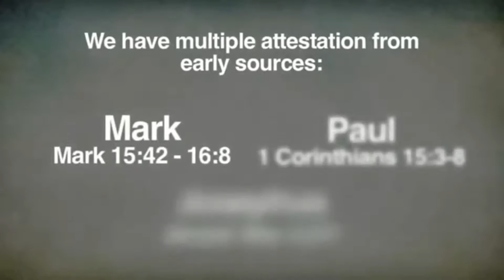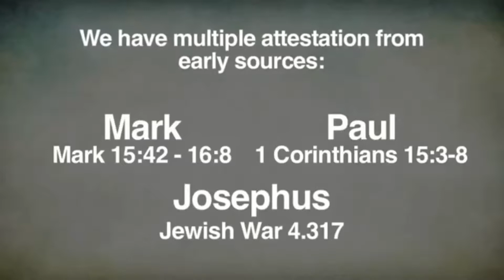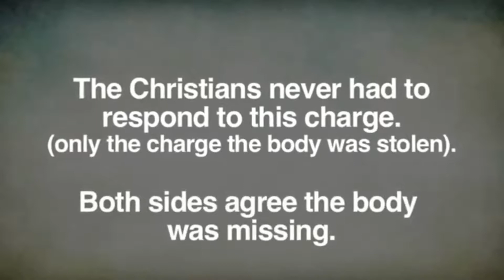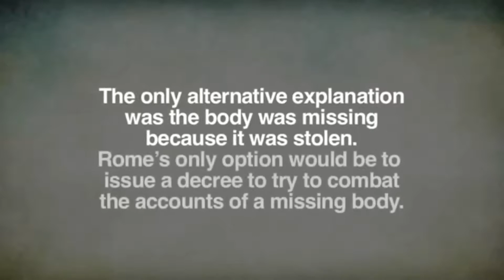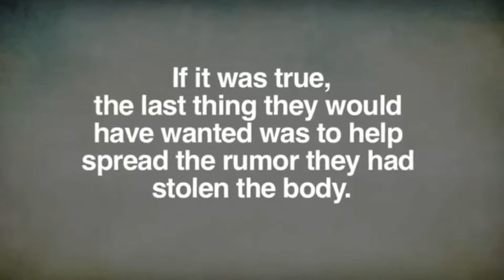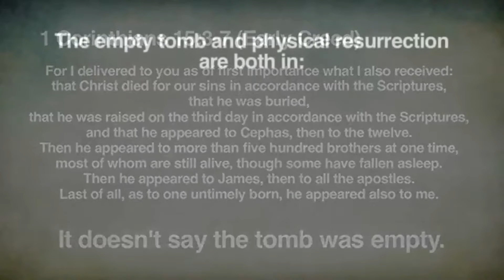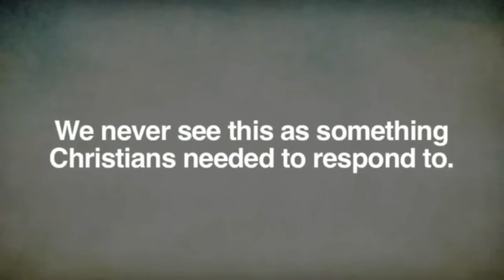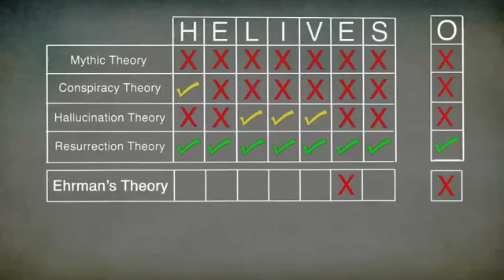E. Empty Tomb [Inspiring Philosophy]